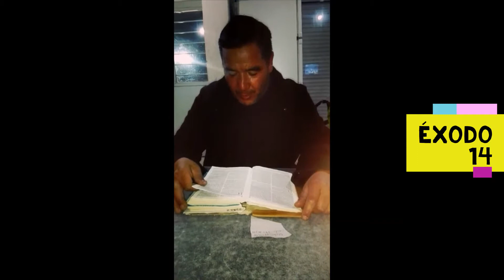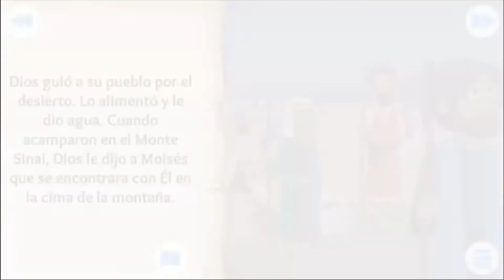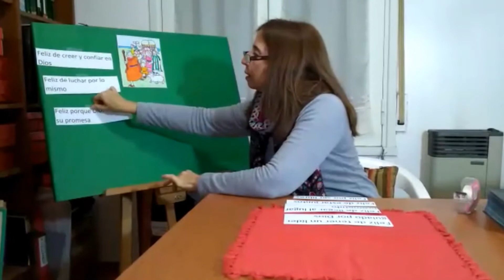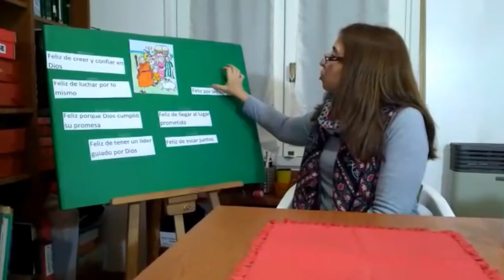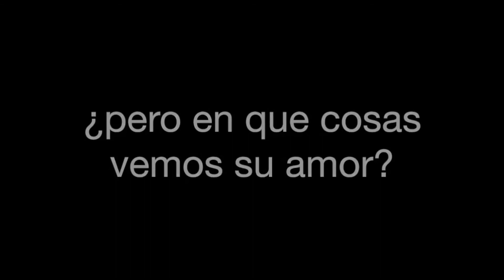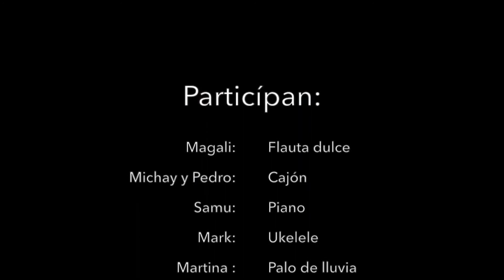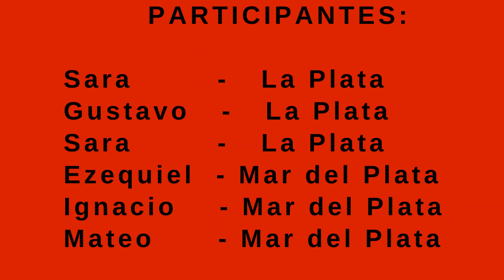Escuela Bíblica niñas/os y adolescentes- Moisés cruza el mar Rojo